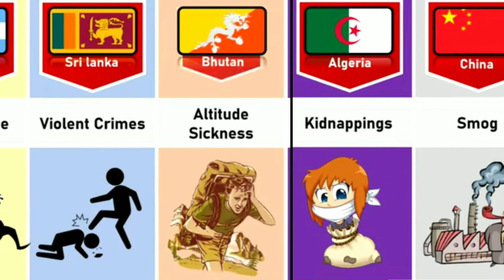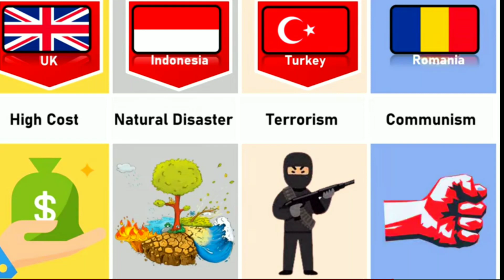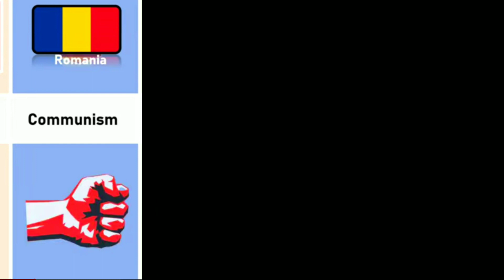Why You Shouldn't Go to Different Countries | 3D Comparison | The World Data